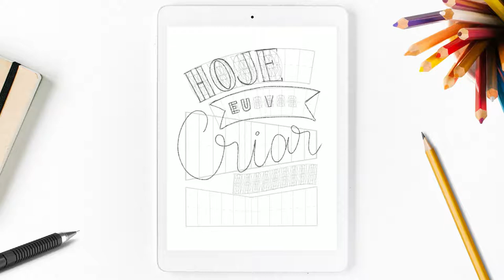Procreate Time-lapse: Hoje eu vou criar algo incrível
Oi, Oi Gente! Nesse vídeo eu mostro o time-lapse do meu lettering "HOJE EU VOU CRIAR ALGO INCRÍVEL" no app Procreate para o iPad.

Te vejo no próximo vídeo, até lá, MANTENHA-SE CRIATIVO!